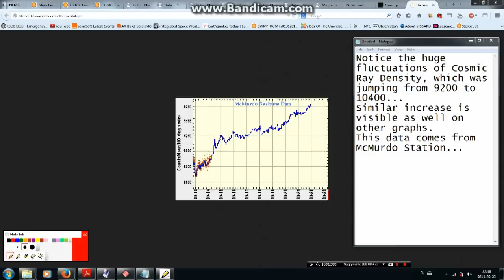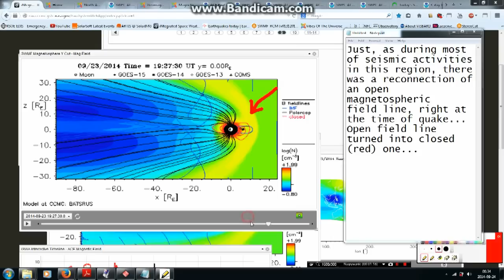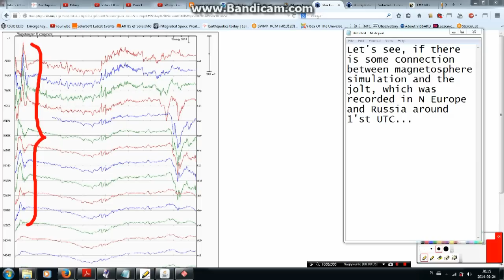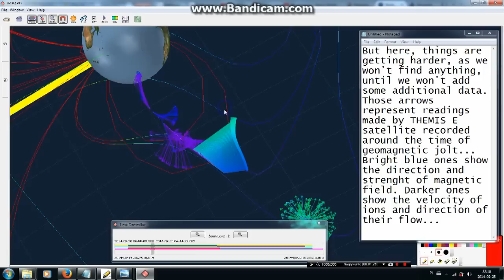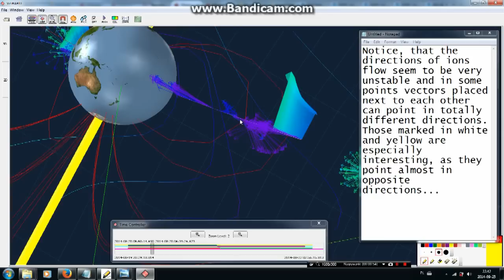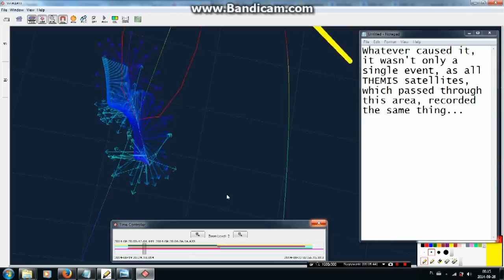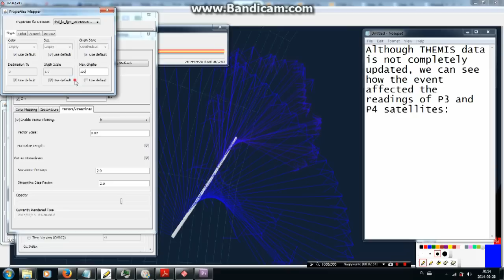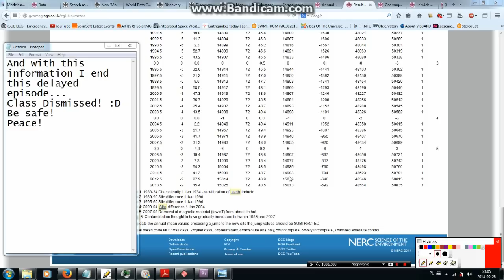Vibes Of The Universe - What's Wrong With Earth: Our New Magnetic Poles